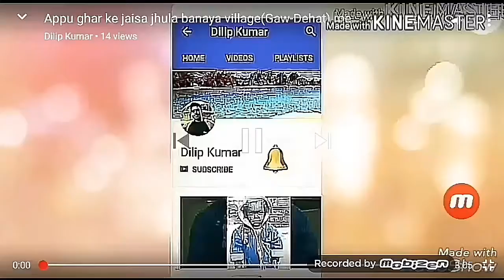ab tak ka sabse Best comedy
Is video Ki Saari Baatein Aur Chalchitra kalpanik hai iska Kisi bhi ghatna ya vyakti Vishesh Se Koi Lena Dena nahi hai yeh sirf aapke entertainment ke liye Banaya Gaya Hai To isse Dekhe aur Mauj le,